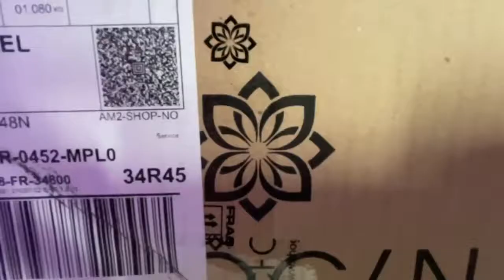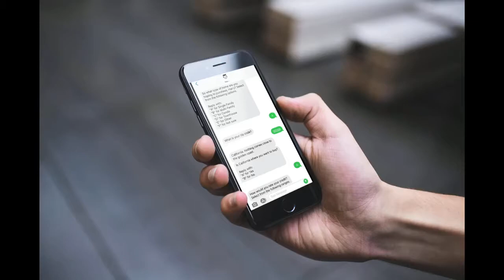Tu payes encore tes parfums une blinde ?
✨ 𝐋𝐞𝐬 𝐏𝐚𝐫𝐟𝐮𝐦𝐬 𝐂𝐡𝐨𝐠𝐚𝐧 ✨

Nos parfums, c'est plus de 100 références, homme, femme, enfant, inspirés de vos parfums préférés.

Le plus ? Des extraits de parfums, avec une tenue de 6 à 8h contrairement à une eau de parfum qui dure 3 à 5h.

Mais surtout, un prix défiant toute concurrence !
3 formats disponibles : 20ml, 35ml et 100ml
3 prix : 10,50€, 15,50€ et 30€

Ces prix mini sont possibles car chez Chogan, vous ne payez que l'essentiel : l'extrait de parfum ! Pas la marque, pas le flacon, pas la pub, pas l'intermédiaire...

Demandez moi la liste, j'ai peut être votre parfum préféré 70‰ moins cher qu'en parfumerie !

Retrouvez moi sur Facebook et Instagram :
Stephanie Terrones